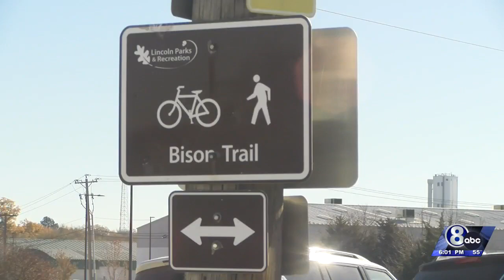Dozens of volunteers comb Wilderness Park a week after Lincoln man’s disappearance